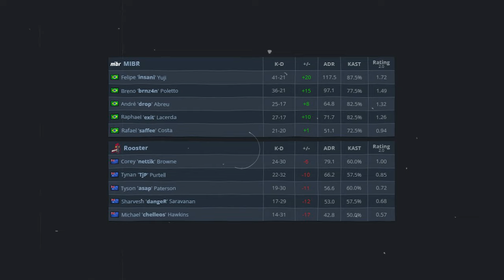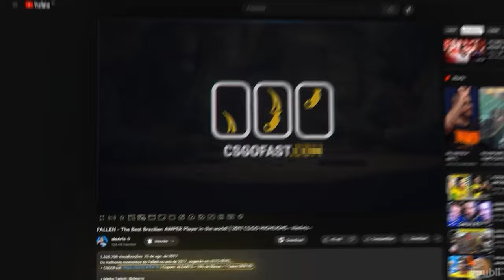a sua zika acabou, FNX!! MIBR finalmente CAMPEÃ MUNDIAL e a FINAL foi EMOCIONANTE!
Video de hoje vou mostrar o fim de uma ERA de zika do Fnx para MIBR, Finalmente o time vence um Campeonato MUNDIAL no Counter strike...

📚 Capitulos:
00:00 - Zika do FNX para MIBR
00:15 - Caminho da MIBR até a Final
01:58 - Primeiro Mapa Mirage
14:17 - Segundo Mapa Anubis
23:05 - MIBR CAMPEÃ
23:36 - Mibr levantando a Taça
23:52 - Estatisticas da Grande Final e vaga importante
24:37 - Inscreva-se no canal e continue assistindo

🎮 Créditos:
/Gaules